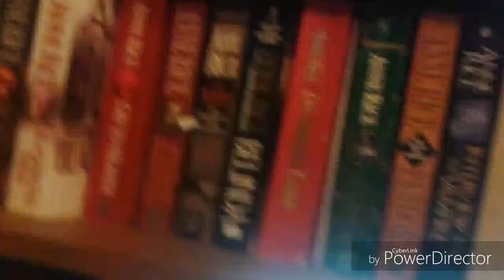WARNER BROS. PICTURES mail